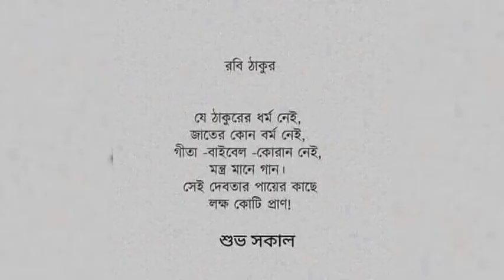25she Boishak...Rabindra Jayanti...9th May2021...😊🙏